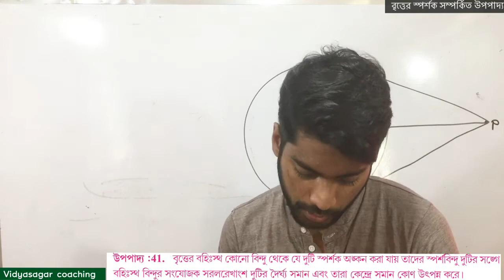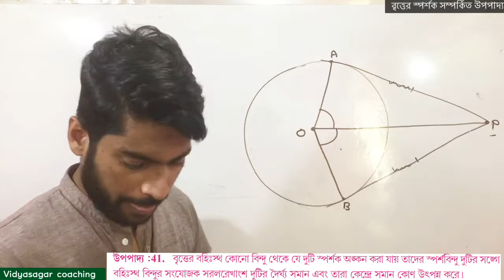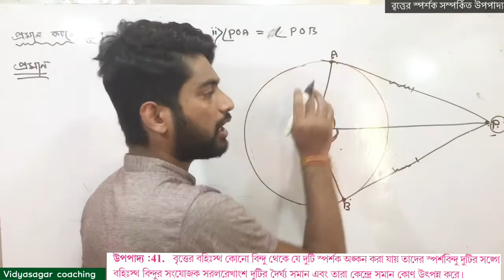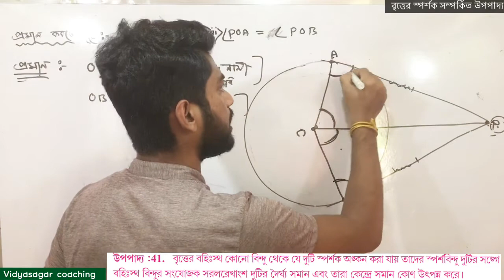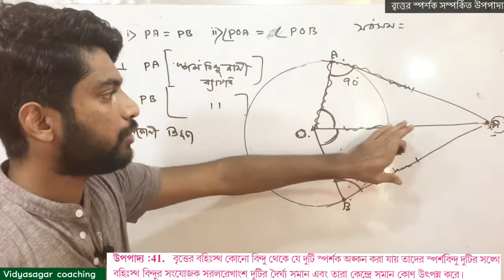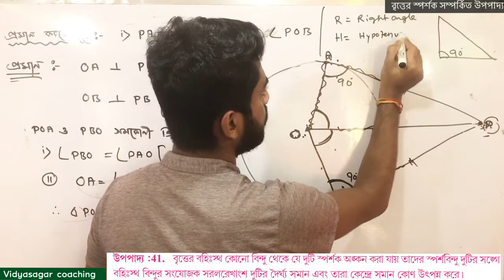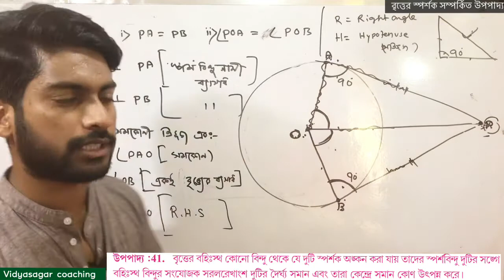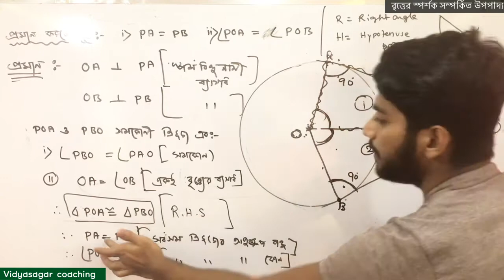বৃত্তের স্পর্শক সম্পর্কিত উপপাদ্য | class -10 | chapter- 15 | part-2 |MADHYAMIK 2021 |Debasish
Part 1